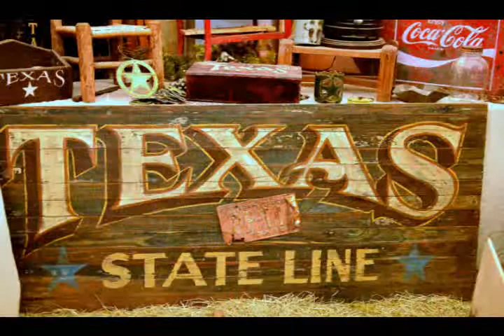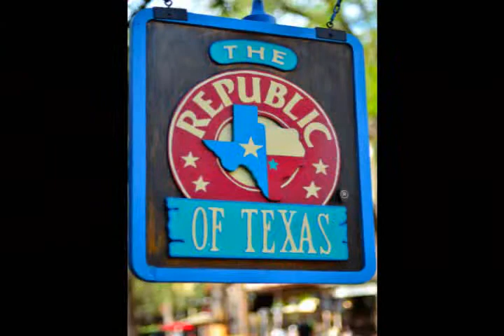Reflections of Texas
The People, The Places, The Culture